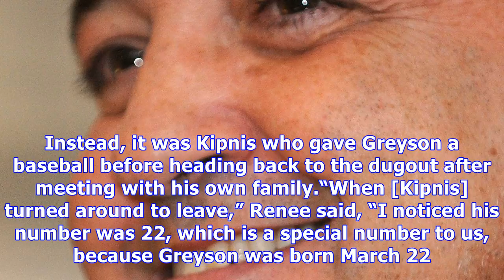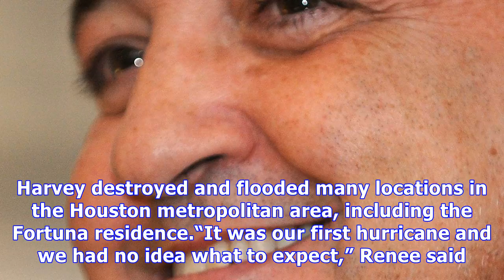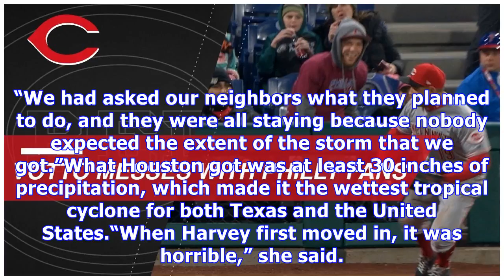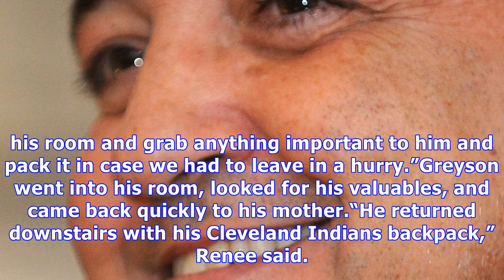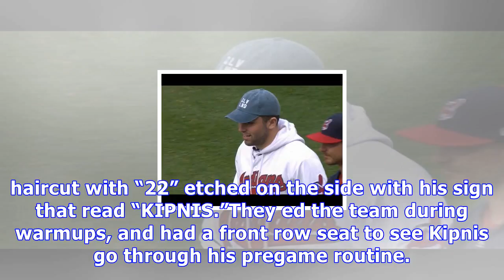Jason kipnis superfan greyson travels to cleveland for the first time, months removed from hurrican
Jason kipnis superfan greyson travels to cleveland for the first time, months removed from hurricane harvey.
Photo by Courtney CulbreathGrowing up, every sports fan has that favorite player on their favorite team. They claim to be the player’s №1 fan, but rarely do they have a story to back it up. Greyson Fortuna is different in this regard. The Fortunas, from Houston, with mom Renee, dad Matthew and son Greyson, are die-hard Indians fans. Last weekend, they made their annual trip to Minute Maid Park to see Greyson’s favorite player, Jason Kipnis. Renee, originally from West Virginia, and Matthew, from...